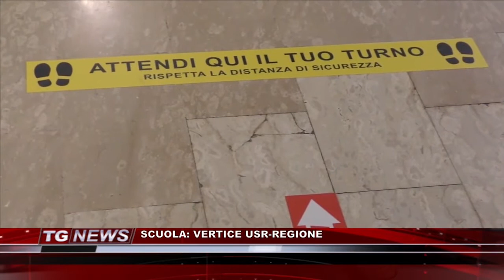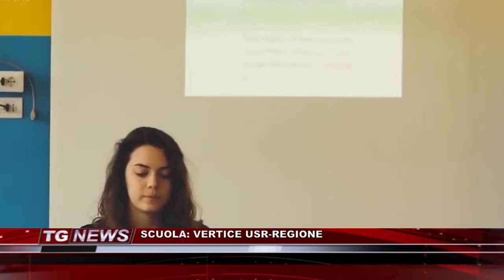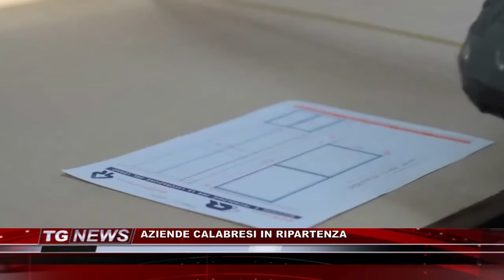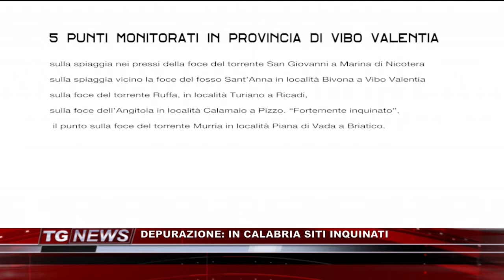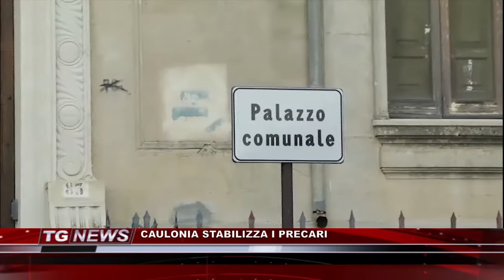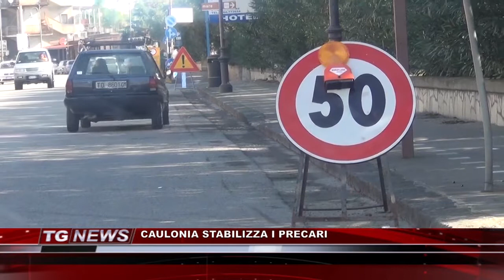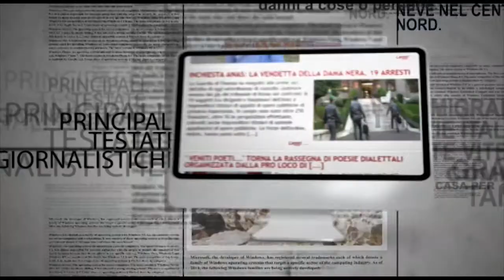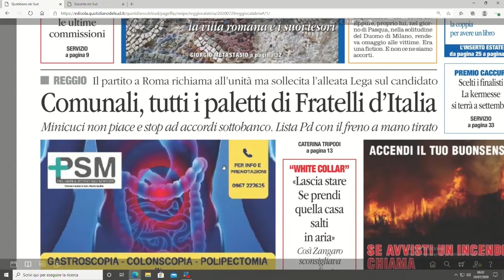TG NEWS DEL 29 LUGLIO 2020 | IL VIDEO